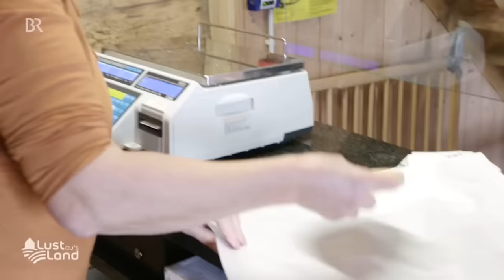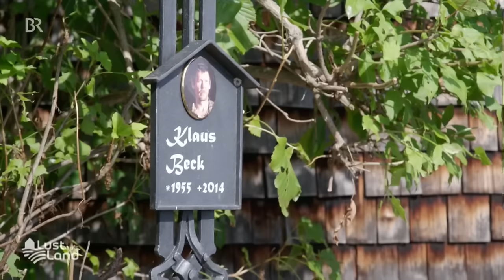Lust auf´s Land - Bayrische Hofgeschichten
Seit Sebastian Beck denken kann, hat er seine Sommer auf dem Berg verbracht, genauer: auf der Sennalpe Oberberg im Allgäu, hoch über Immenstadt gelegen. Vier Generationen seiner Familie haben hier bereits als Bergbauern gearbeitet. Nach dem plötzlichen Unfalltod seines Vaters musste Sebastian als 24-Jähriger von einem Tag auf den anderen die Alpe übernehmen. Seitdem ist er von Mai bis Oktober mit Frau Mona und dem kleinen Sohn Seppi und Töchterchen Sophie auf dem Berg verantwortlich für 35 Kühe, die Bauern aus dem Tal bei ihnen in Pension geben. Aus der Milch produziert die Familie in ihrer Sennküche frische Milchprodukte wie Käse, Quark, Butter und Buttermilch. Ein Großteil davon wird direkt vermarktet und auf der Alpe an Wanderer verkauft. Auch wenn der Tag am Berg früh losgeht und lange dauert - Sebastian hat keine Sekunde gezögert sein Erbe als Senner anzutreten und die Familientradition weiterzuführen.